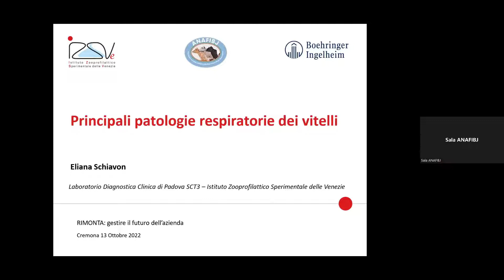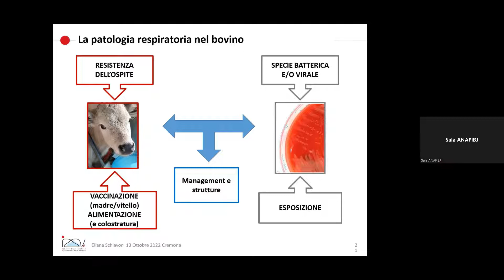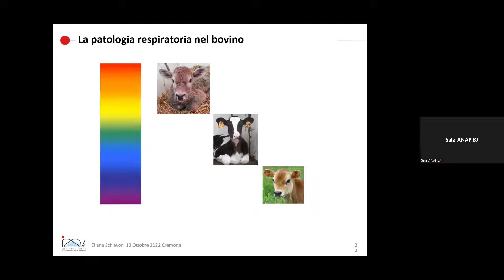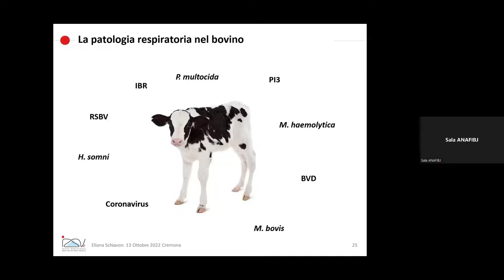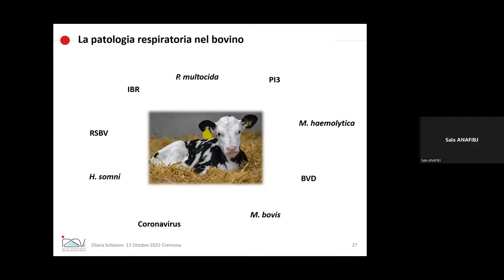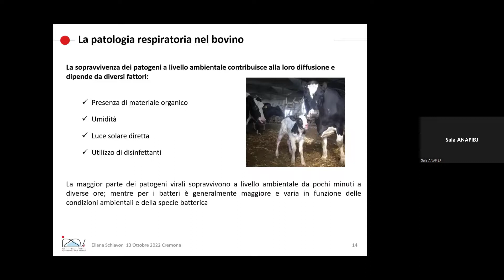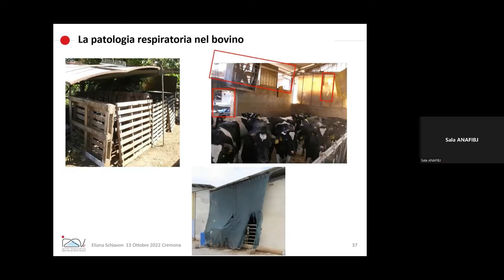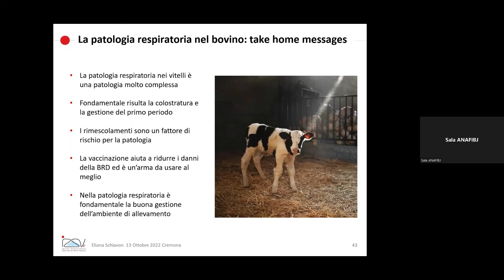Intervento Dr.ssa Eliana Schiavon - Presidente SIB e Dirigente Veterinario IZS delle Venezie